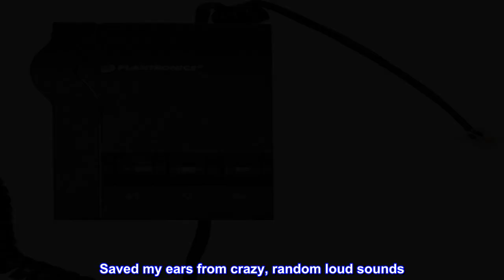Great product - Plantronics Vista M22 Audio Processor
Acoustic protection and compatibility with those telephones that do not allow direct connection of headsets.
Plantronics SoundGuard Plus Ensures loud tones are quickly reduced to more comfortable levels and ensures that the normal, human voice remains natural and unchanged, for face-to-face clarity of communication.
Plantronics Call Clarity technology uses electronic signal processing to reduce phone noise and maintain constant volume levels, as set by the user.
Plantronics M22 amplifier brings superior sound-quality and acoustic protection to your telephone. As well as providing compatibility with those telephones that do not allow direct connection of headsets it offers a range of additional features to enhance the sound quality of your phone conversations. Plantronics SoundGuard Plus technology ensures loud tones are quickly reduced to more comfortable levels and ensures that the normal, human voice remains natural and unchanged, for face-to-face clarity of communication. Plantronics Call Clarity technology uses electronic signal processing to reduce phone noise and maintain constant volume levels, as set by the user. This ensures all conversations are held at a comfortable and consistent level, regardless of the loudness of the incoming call.
Saved my ears from crazy, random loud sounds
IT WORKED WONDERFULLY!!

I no longer have to deal with the headset volume randomly becoming exceedingly loud or quiet. The volume remains the same throughout the call and for every call. As an additional benefit, this device also boosts my voice so I no longer have to yell for my callers to be able to hear me. Well, for the most part. There are some callers that are hard of hearing or in a extremely noisy area that I still need to speak louder for them to hear me, but most callers can now hear me fine.

I highly recommend this product!!